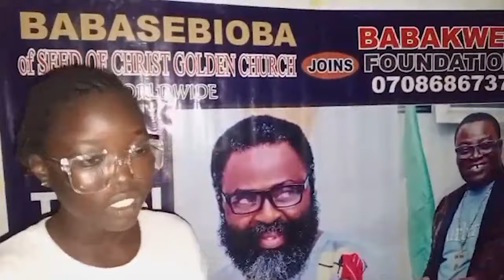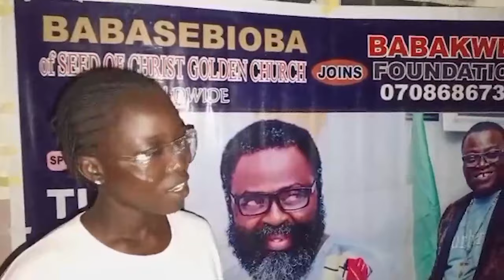Hope for the Hopeless 9